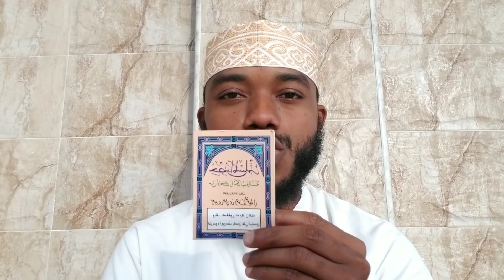majibu ya nguvu kwa Izuddin_Haifai kutumia hadithi Dhaifu._Muhammad Bachu